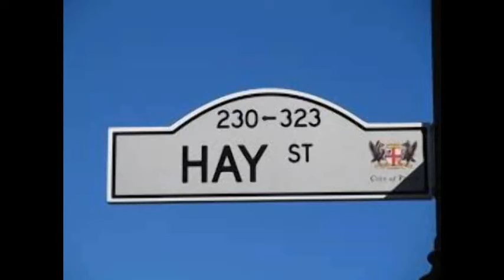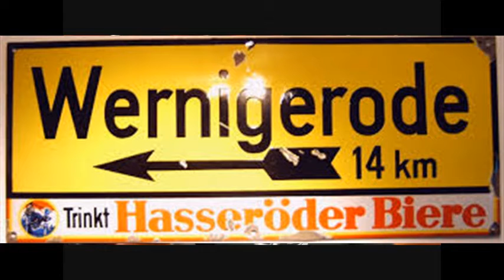FAVOURITE BEER SURVEY ( incl Beer From WoggyFlush )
What is your favourite type of Beer. This video presents the results of a survey conducted on Facebook.

This video also contains a BEER REVIEW of the German Beer called HASSERODER which was sent to me as a gift from Woggyflush.